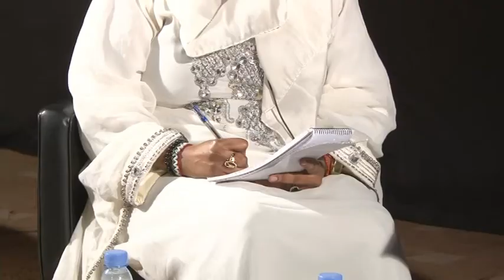KULANKA AQOONYAHANKA & GUDOOMIYAHA URURKA SODRA